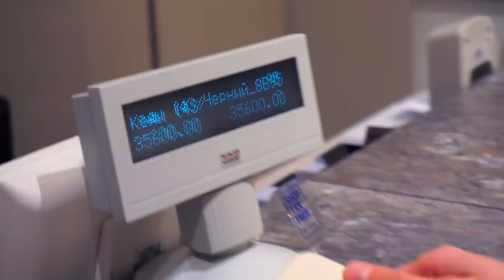24 ЧАСА ЖИВУ НА 5 МЛН РУБЛЕЙ😱 Купила браслет Cartier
САМЫЙ НАСТОЯЩИЙ ШОППИНГ😱